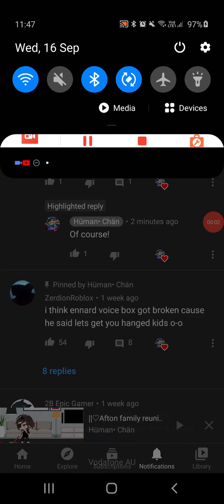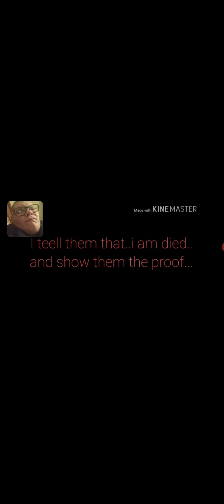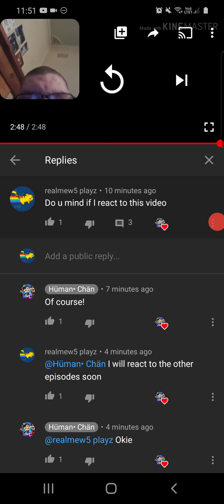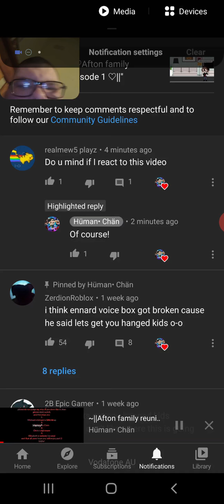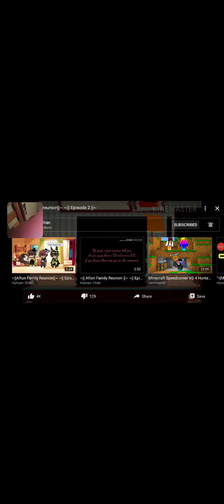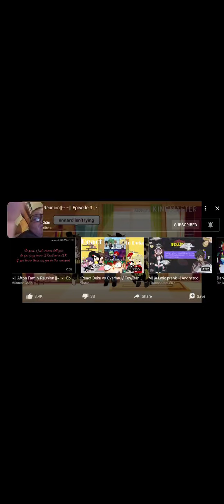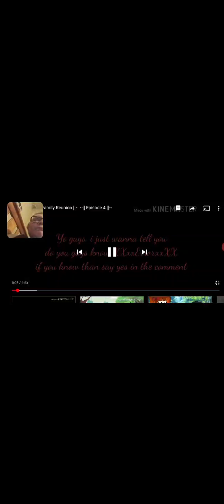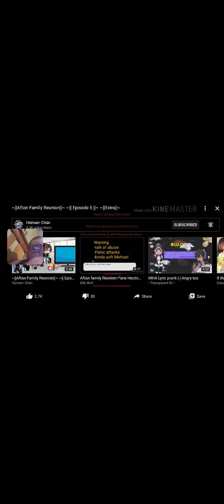afton family reunion part 1 to 7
This is my video recorded with AZ Screen Recorder. It's easy to record your screen and livestream. shout to húman chán for letting me react to his videos link to his channel